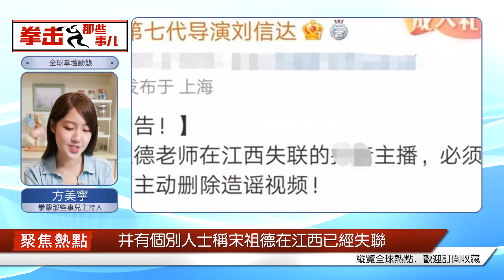l令人心痛！這位著名作家是否與胡鑫宇失蹤的調查失去了聯系？當事人回應：純屬謠言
近日，54歲的中國著名作家、娛評人、獨立學者宋祖德親赴江西上饒調查15歲學生胡鑫宇失蹤案，經過10天的連日走訪，宋祖德已經掌握了一些寶貴的線索，但目前他還不能公布這些事情，他準備把這些證據遞交給北京，讓上級來查辦。